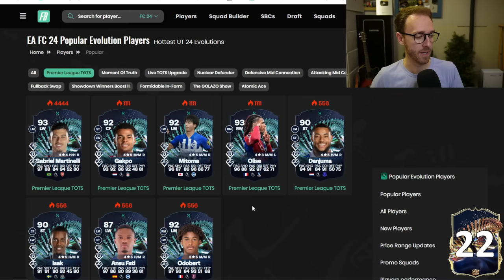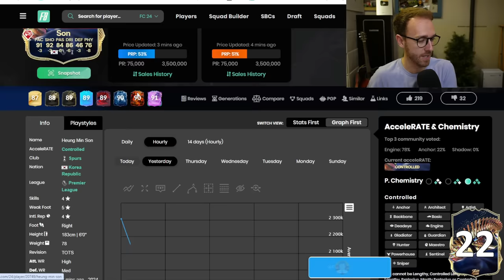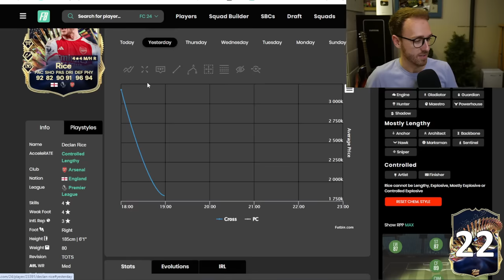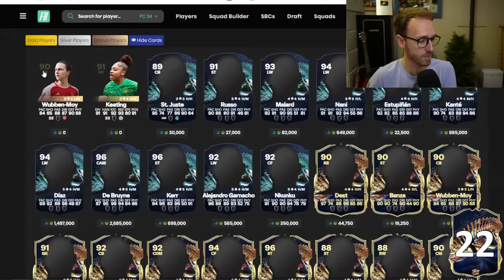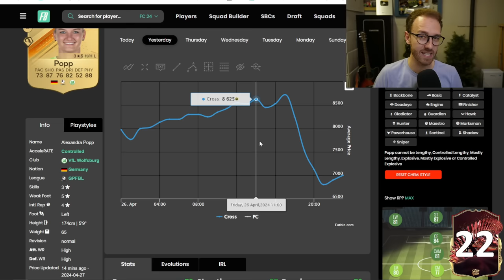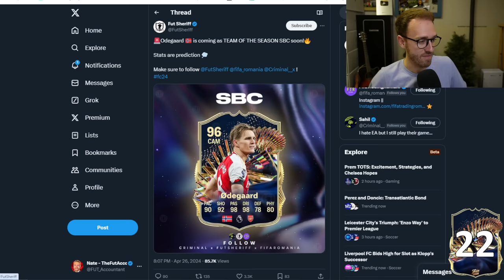TOTS are EVERYWHERE!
EA dropped a BANGER of Premier League TOTS in FC 24, they're EVERYWHERE!